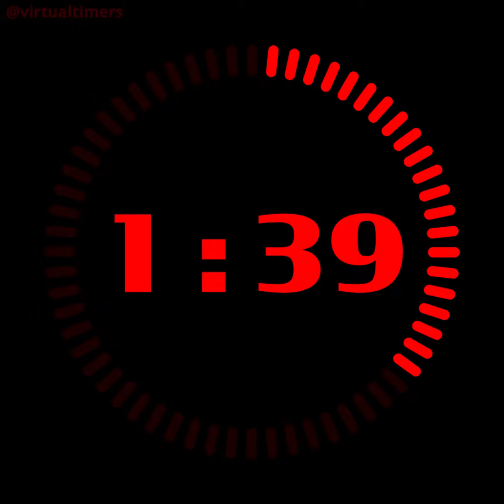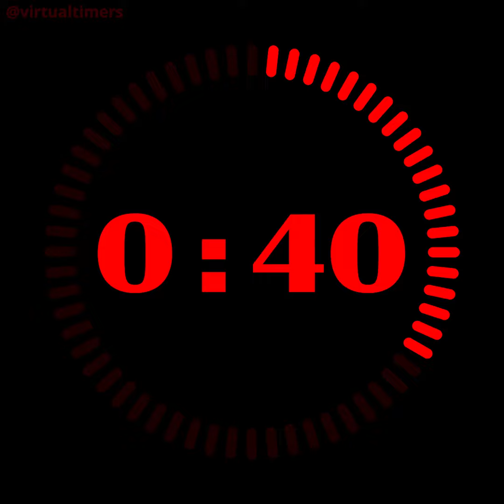2 Minutes Countdown Timer with Alarm and Progress Visualizer - Radial Red - 1080 x 1080. 120 Seconds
0:00 - 2 minutes - start
0:15 - 1 minute and 45 seconds
0:30 - 1 minute and 30 seconds
0:45 - 1 minute and 15 seconds
1:00 - 1 minute
1:15 - 45 seconds
1:30 - 30 seconds
1:45 - 15 seconds
2:00 - 0 seconds - alarm

1080 x 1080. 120 Seconds.